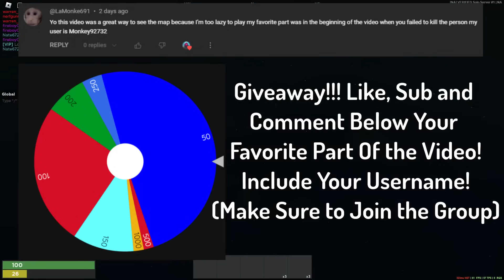Revenge Raiding Enemies On The New Map! | Trident Survival v3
If you are looking for a possible voice actor, you may be in the right place! I'm currently just doing this for fun, so don't expect it to be good lol (I can make it good if you want).